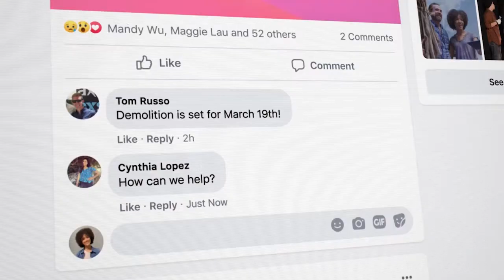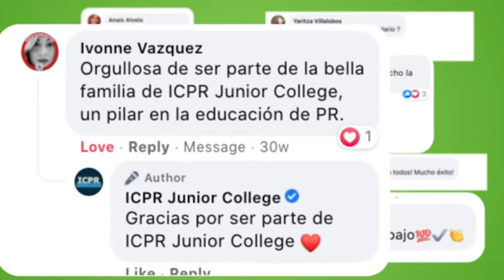Campaña El Éxito se trabaja: ICPR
Finalista 2021 SME Digital Awards: categoría Best Video Execution